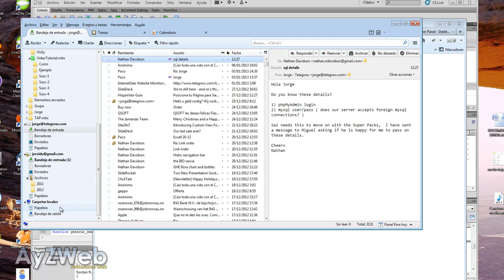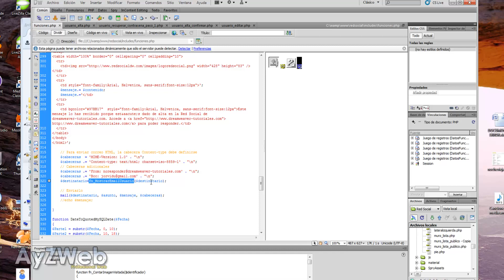Cap 66: Como hacer una Red Social con Dreamweaver y PHP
Capitulo 66:

Revisamos el problema que había en el envío de los emails. Realizamos una encriptación sencilla de los datos que se pasan por URL para evitar que los usuarios puedan llegar a ver zonas que no deseamos.

Explicación paso a paso en Dreamweaver, utilizando PHP, MySQL, AJAX, JQuery, HTML5, CSS3 y haciéndola Responsive para que también funcione en tablets y móviles.
No se requieren conocimientos previos, aunque son aconsejables para entender todo el curso. Este curso es por suscripción, al igual que los anteriores. Para un mejor y más rápido entendimiento, se recomienda haber seguido los tutoriales previos indicados en la siguiente Web, donde también se encuentra la información de la suscripcion y los ZIP adjuntos con el código que se va generando:

Jorge Vila.